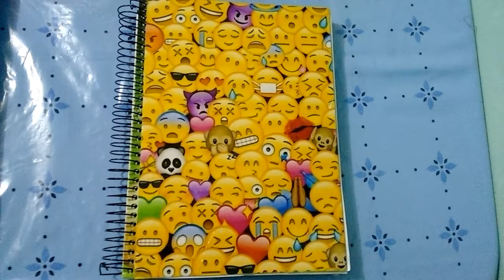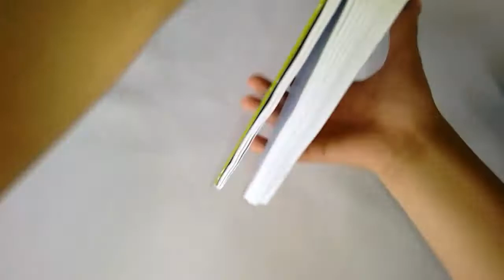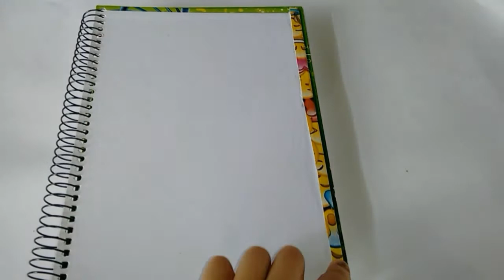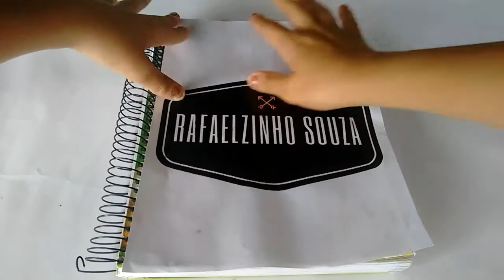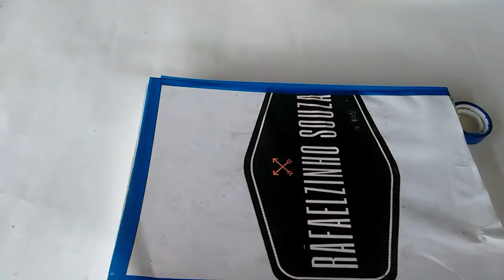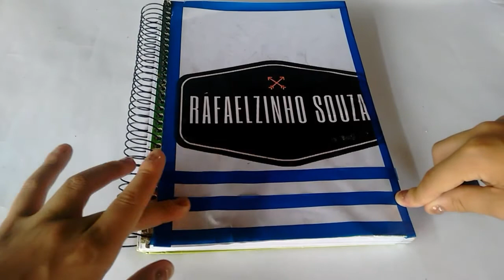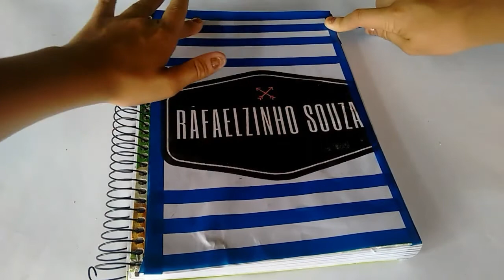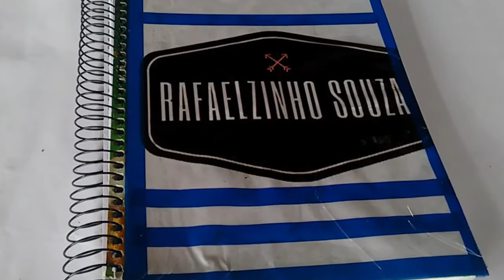Diys CADERNOS PERSONALIZADOS FT: Ateliê Cantinho Da Simo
Oi gente no video de hoje ensinei 2 diys de cadernos para voçe voltar para a escola arrasando

Quero ver comentário de voçes no video da Simoneide

PERGUNTAS FREQUENTES

-Eu tenho 13 anos

 -Moro em São Paulo

-Criei esse Canal no Dia 04/06/2017

*Aqui no canal irei trazer vários tipos de videos.

Obrigado pessoal até a próxima☺